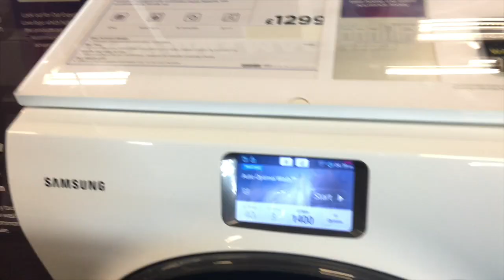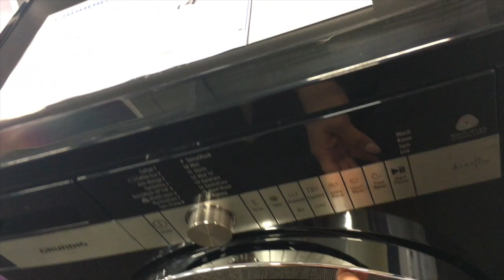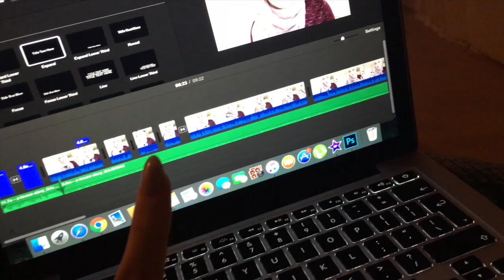VLOG#5 - HOW NOT TO SHOP FOR A WASHING MACHINE! | Amina Chebbi